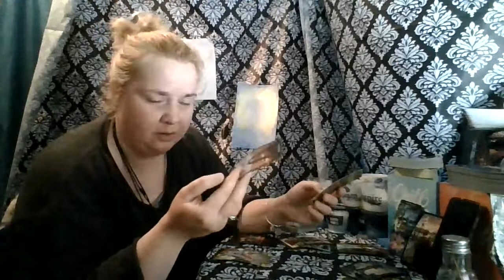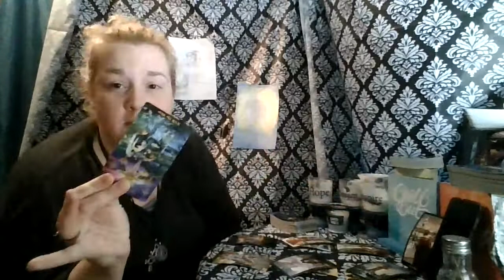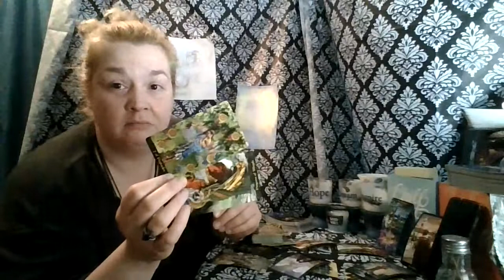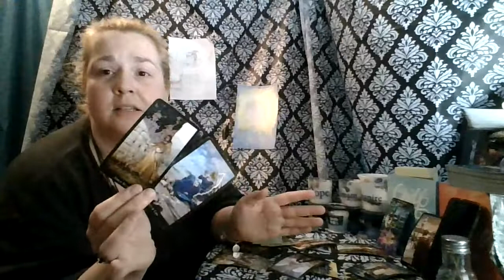Taurus 1st 1/2 of May: The door is open... for now.